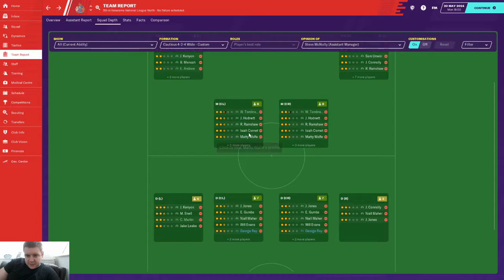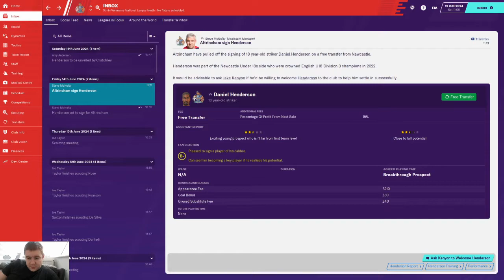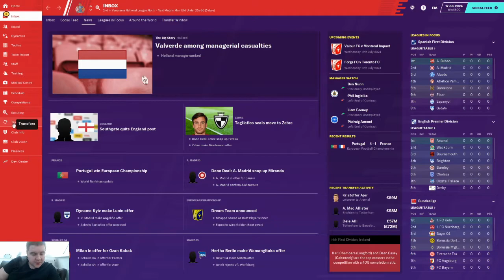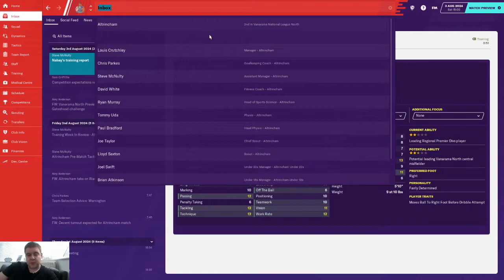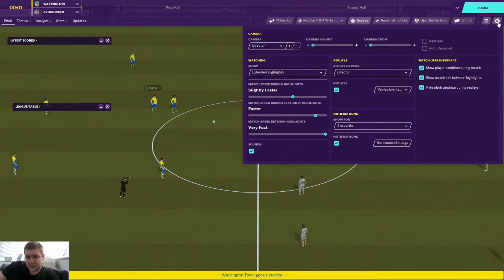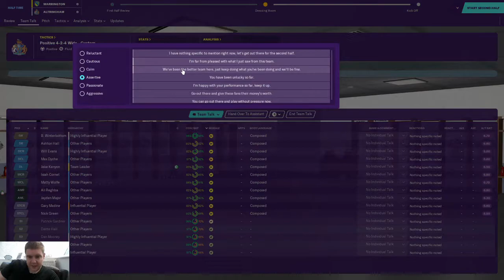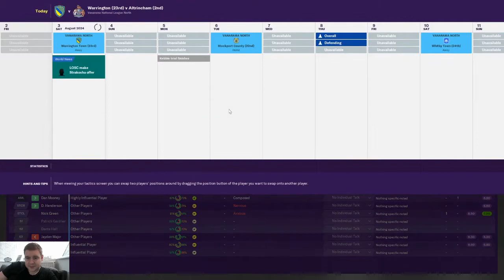Altrincham Part 8 "They Call Us Journeymen" Episode 40 Football Manager 2020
A new season begins and a transfer window to build a squad capable of winning the league